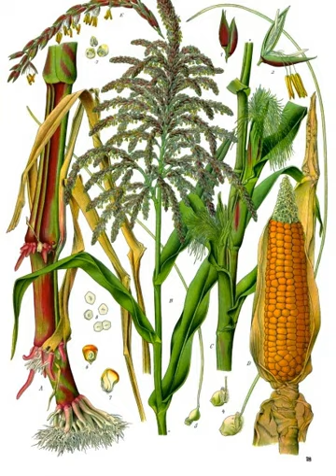Maize | Wikipedia audio article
This is an audio version of the Wikipedia Article:
Maize

00:00:49 1 History
00:04:05 1.1 Columbian exchange
00:05:21 2 Names
00:07:24 3 Structure and physiology
00:13:31 3.1 Abnormal flowers
00:14:01 4 Genetics
00:18:04 5 Breeding
00:20:29 5.1 Global maize program
00:20:51 5.2 Genetic modification
00:22:18 6 Origin
00:25:19 6.1 Connection with 'parviglumis' subspecies
00:28:06 6.2 Spreading to the north
00:29:02 7 Cultivation
00:29:11 7.1 Planting
00:33:15 7.2 Harvesting
00:36:10 8 Production
00:36:38 8.1 United States
00:37:20 9 Pests
00:37:29 9.1 Insects
00:39:18 9.2 Diseases
00:40:08 10 Uses
00:40:17 10.1 Human food
00:44:54 10.2 Nutritional value
00:45:55 10.3 Feed and fodder for livestock
00:47:16 10.4 Chemicals
00:47:48 10.5 Bio-fuel
00:52:13 10.6 Commodity
00:52:41 10.7 Ornamental and other uses
00:54:11 10.8 United States usage breakdown
00:55:30 11 Comparison to other staple foods
00:56:09 12 Hazards
00:56:18 12.1 Pellagra
00:58:14 12.2 Allergy
00:58:47 13 Art

- Socrates

SUMMARY
Maize ( MAYZ; Zea mays subsp. mays, from Spanish: maíz after Taino: mahiz), also known as corn, is a cereal grain first domesticated by indigenous peoples in southern Mexico about 10,000 years ago. The leafy stalk of the plant produces pollen inflorescences and separate ovuliferous inflorescences called ears that yield kernels or seeds, which are fruits.Maize has become a staple food in many parts of the world, with the total production of maize surpassing that of wheat or rice. However, little of this maize is consumed directly by humans: most is used for corn ethanol, animal feed and other maize products, such as corn starch and corn syrup. The six major types of maize are dent corn, flint corn, pod corn, popcorn, flour corn, and sweet corn.